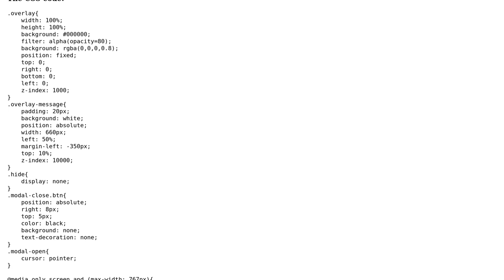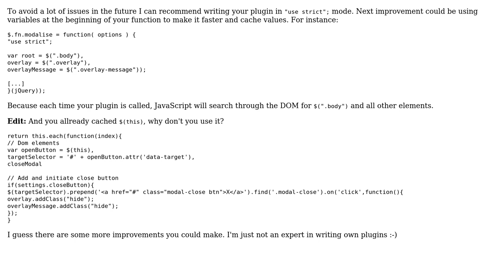Code Review: jQuery Modal Plugin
With thanks & praise to God, and with thanks to the many people who have made this project possible! | Content (except music & images) licensed under CC BY-SA | Music | Images & others | With thanks to user morkro user Jamal user icottam91 and the Stack Exchange Network Trademarks are property of their respective owners. You are responsible for your own actions.